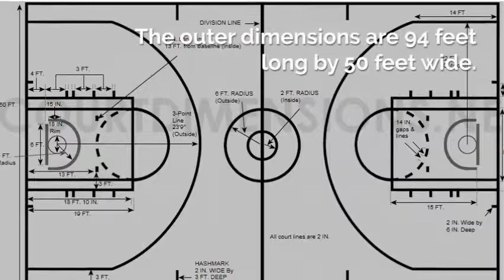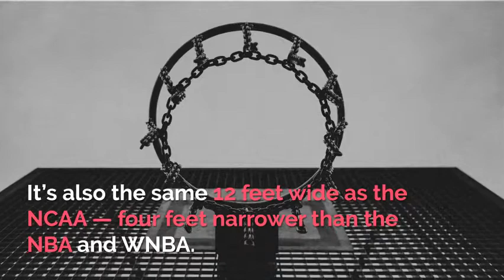Basketball Court Dimensions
PROformance Hoops can help you find the best basketball goal for your family, depending on the court size you are working with. This video shows the differences between High School, College and Professional basketball courts